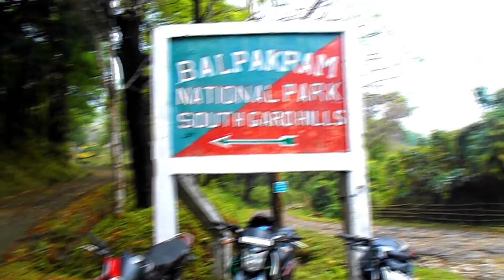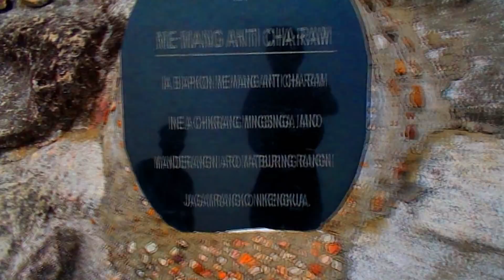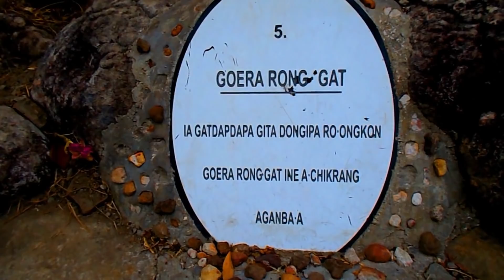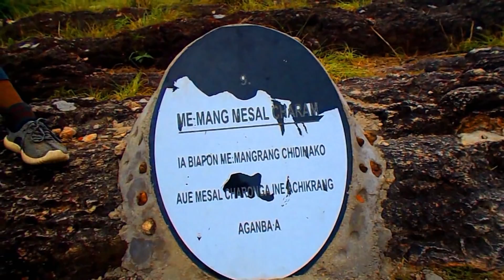BALPAKRAM NATIONAL PARK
Balpakram National park is situated in South Garo Hills Meghalaya. Balpakram National park is famous for pitcher plant, Orchids and for various medicinal herbs. A.chik people beliefs that after death ,their souls goes to  Balpakram.Therefore Balpakram is also called Land of Spirits!.